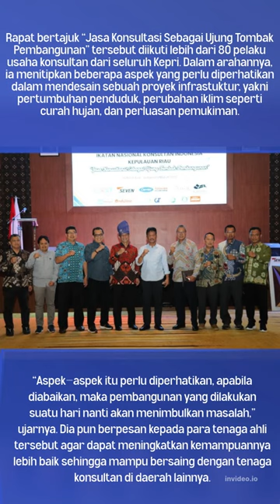Muhammad Rudi Ajak INKINDO Aktif Membangun Daerah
Muhammad Rudi Ajak INKINDO Aktif Membangun Daerah#batam pemkobatam bpbatam batamkepri Ikatan Nasional Konsultan Indonesia